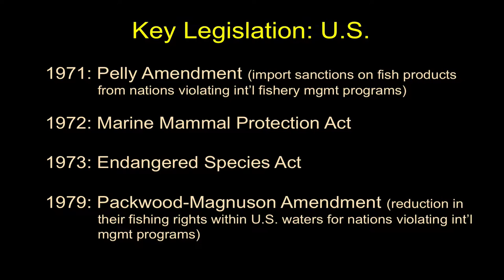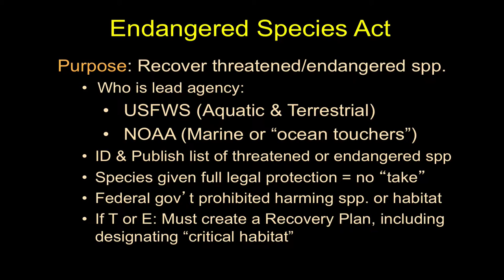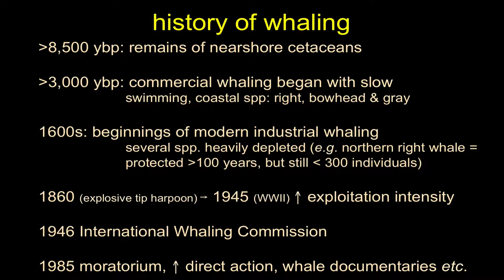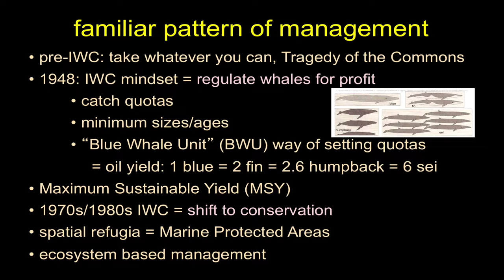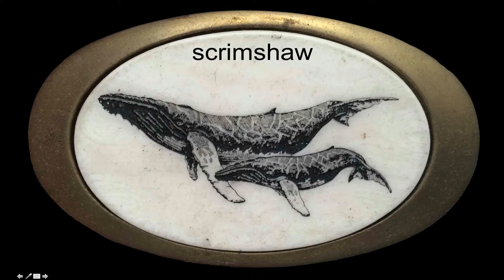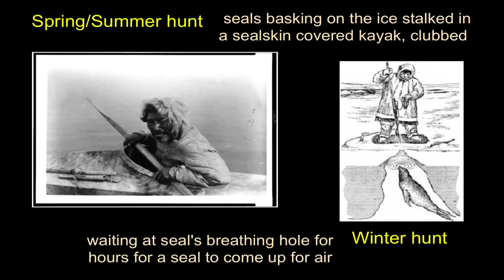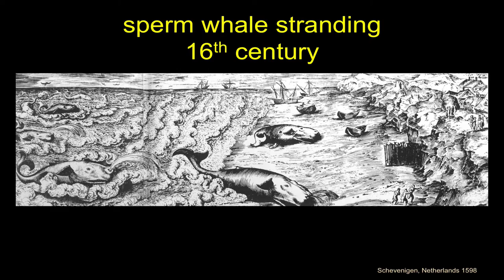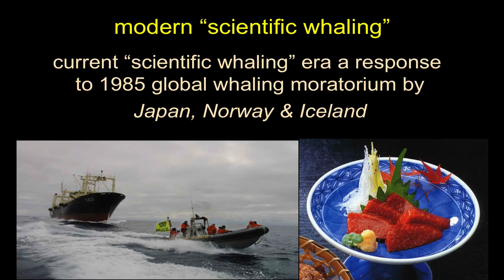History of Whaling